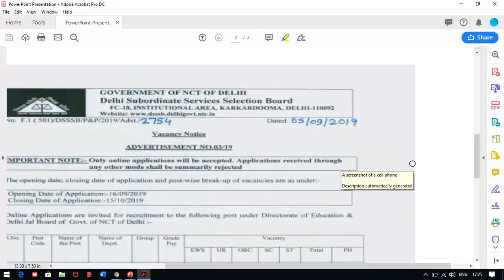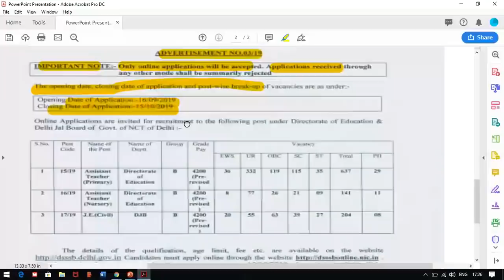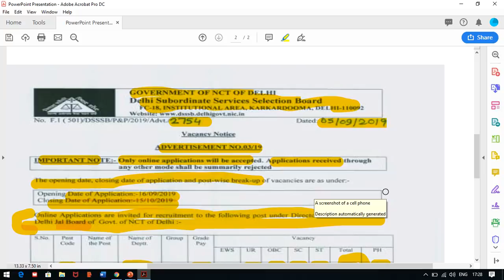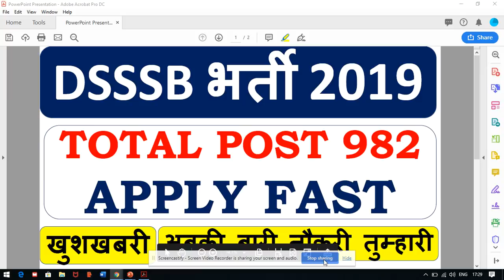DSSSB भर्ती 2019 TOTAL POST 982 APPLY FAST अबकी बारी नौकरी तुम्हारी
1. HINDI PEDAGOGY E-BOOK FOR CTET, KVS,DSSSB,HTET,UPTET,REET (HINDI MEDIUM)...

2. English Pedagogy book for all teaching exams.

3. MATH PEDAGOGY (HINDI MEDIUM) FOR ALL TEACHING EXAMS.

4. सामाजिक विज्ञान (SOCIAL SCIENCE PEDAGOGY IN HINDI MEDIUM) FOR ALL TEACHING EXAMS.

5. 1. Mathematics Handwritten Notes by Pawan Yadav Sir .

6. बाल विकास और शिक्षा शास्त्र (HINDI MEDIUM E-BOOK) CHILD DEVELOPMENT & PEDAGOGY (850 महत्वपूर्ण प्रश्न जो पिछले सालों में पूछे गए हैं ).

7. CHILD DEVELOPMENT AND PEDAGOGY FOR KVS , CTET, HTET and all (HINDI MEDIUM) बाल विकास और शिक्षा शास्त्र COMPLETE BOOK WITH THEORY AND QUESTIONS .

8. CHILD DEVELOPMENT AND PEDAGOGY (ENGLISH MEDIUM).

9. Child Development & Pedagogy Questions Booklet (600) with Answer (English Medium).

10. पर्यावरण अध्ययन E-BOOK (पर्यावरण अध्ययन के 690 महत्वपूर्ण प्रश्न)...

11. EVS PRT HANDWRITTEN NOTES (HINDI MEDIUM) .

12. HINDI PEDAGOGY E-BOOK FOR CTET, KVS,DSSSB,HTET,UPTET,REET (HINDI MEDIUM)...

13. English Pedagogy book for all teaching exams.

14. MATH PEDAGOGY (HINDI MEDIUM) FOR ALL TEACHING EXAMS.

15. सामाजिक विज्ञान (SOCIAL SCIENCE PEDAGOGY IN HINDI MEDIUM) FOR ALL TEACHING EXAMS.

16. 1. Mathematics Handwritten Notes by Pawan Yadav Sir .

17. Computer MCQ EBook (English Medium).

18. 1100 + HARYANA GK LAST YEAR QUESTION PDF DOWNLOAD

19. HTET 2018-19 COMMON PRACTICE PAPER FOR PRT, TGT AND PGT(HINDI MEDIUM).

20. 550 Most Important Question of Haryana GK by DR. VIJAY SIR.

23. संपूर्ण हरियाणा सामान्य ज्ञान और पिछले सालों में पूछे गए प्रश्न उत्तर (HINDI MEDIUM HANDWRITTEN WRITTEN NOTES).